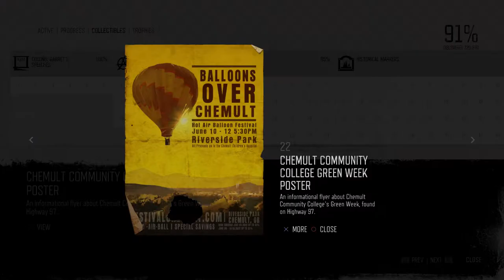Days Gone Mission Tourism #22